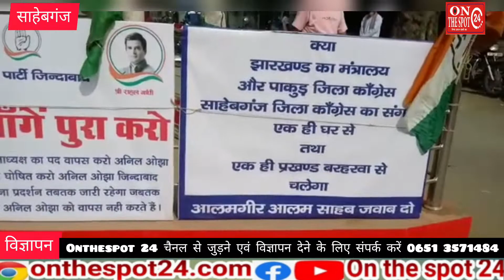कांग्रेस जिला अध्यक्ष अनिल ओझा को बदलने को लेकर प्रदर्शन ।मंत्री आलमगीर पर लगाया मंत्री का आरोप#jh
झारखंड कांग्रेस के द्वारा जो दो जिला अध्यक्ष को बदला गया है इस को लेकर विरोध प्रदर्शन शुरू हो चुका है।इसी क्रम में साहिबगंज में अनिल ओझा जो जिला अध्यक्ष बनाए गए थे उन्हें बदलकर बरकत खान को बनाया गया जिसके बाद से अनिल ओझा के समर्थकों ने लगातार प्रदर्शन कर रहे हैं और इसी क्रम में शनिवार को गांधी चौक में कांग्रेस कार्यकर्ताओं ने प्रदर्शन कर मंत्री आलमगीर आलम पर गंभीर आरोप लगाए।onthespot24 newsheadlines jh digitalnews news jharkhand #hindusthan